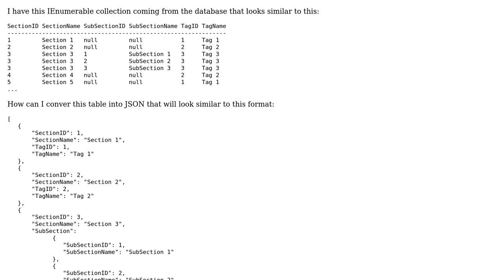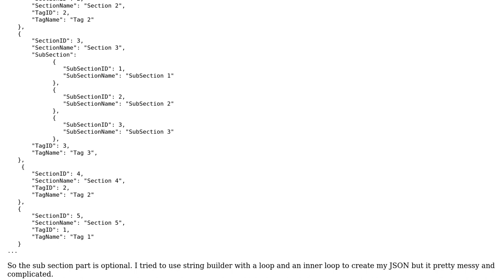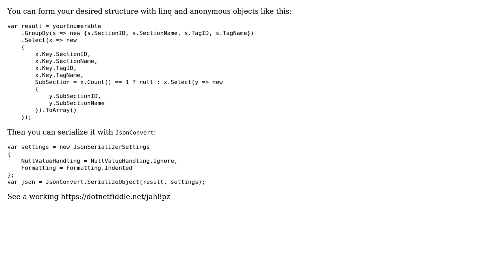How to convert database table in C# into a multi level JSON?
With thanks & praise to God, and with thanks to the many people who have made this project possible! | Content (except music & images) licensed under CC BY-SA | Music | Images & others | With thanks to user David Cyr user Aleks Andreev and the Stack Exchange Network Trademarks are property of their respective owners. You are responsible for your own actions.